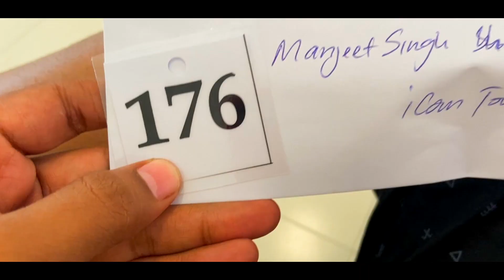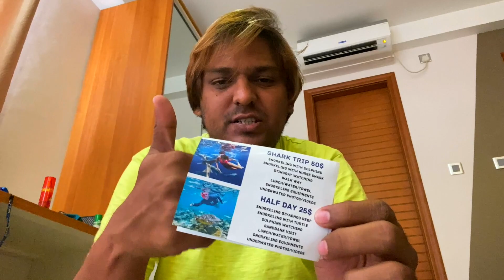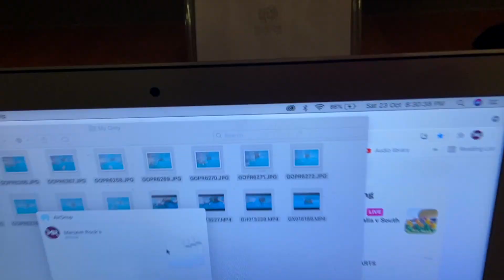This is How You Can Travel To Maldives Under 50k Budget | Day 7 in Maldives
Hey Guys Welcome To My Channel The Manjeet Rocks This is My First Ever International Trip To MALDIVES and It's Going To Be Budget Friendly Trip Under 50K if You Also Want To Plan For a Maldives Trip Under Tight Budget Please Follow My Complete Series In This Series I Will Provide All Informations Which Can Be Helpfull For You all For Your Budget Trip To Maldives So Please Watch My Complete Series and Do Subscribe This Channel and Comment Down Below If You Need Any Information Related To Maldives.